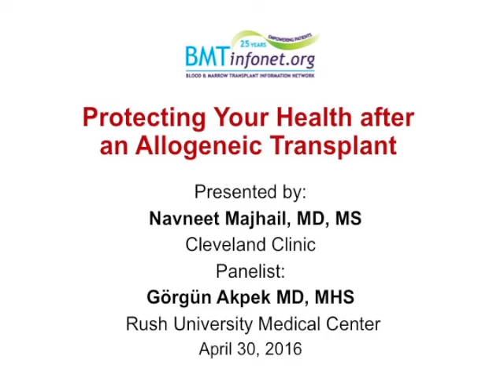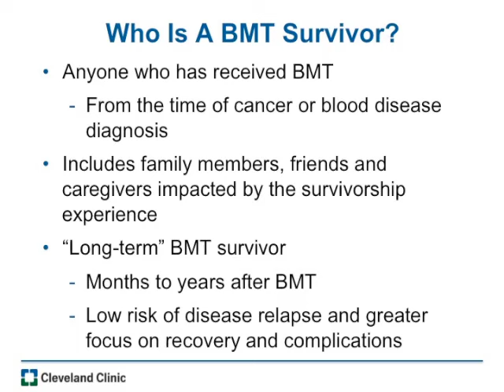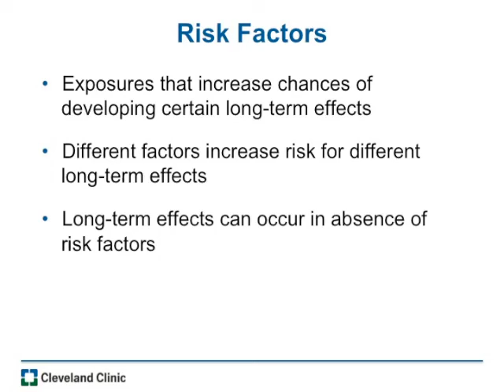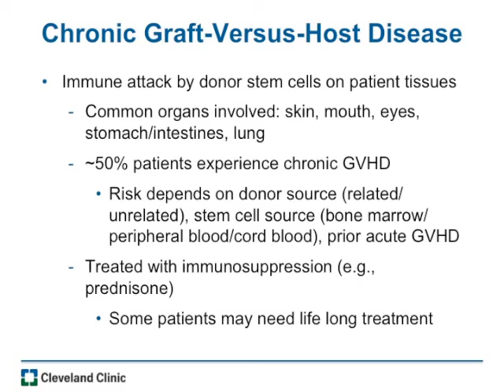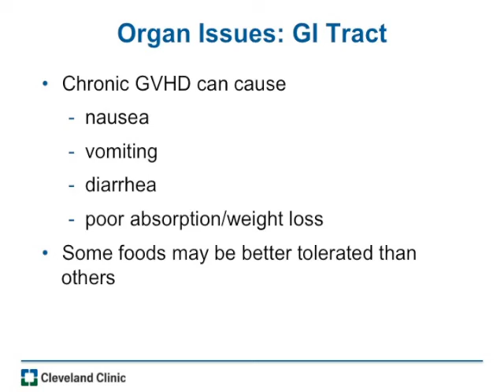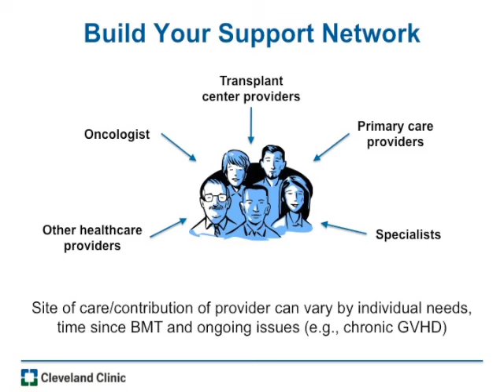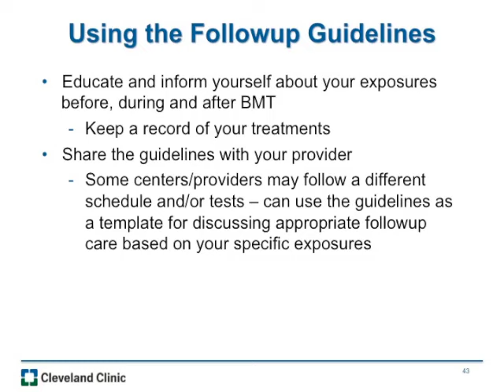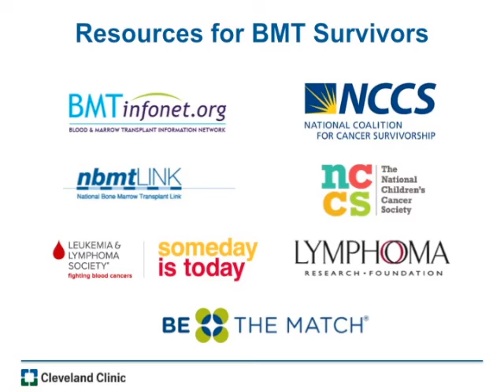Protecting your Health after an Allogeneic Transplant 2016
2016 BMT InfoNet Celebrating a Second Chance at Life Survivorship Symposium
Workshop: Protecting your Health after an Allogeneic Transplant
Speaker: Navneet Majhail MD, MS, Cleveland Clinic
Panelist: Gorgun Akpek MD, Rush University Medical Center
Run time: 55 min. (30 min presentation, 30 minutes Q & A)